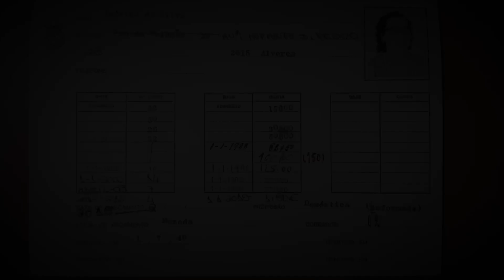ORGULHO ALVERQUENSE | DONA AMÉRICA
Premiados na Gala de Natal do FC Alverca.